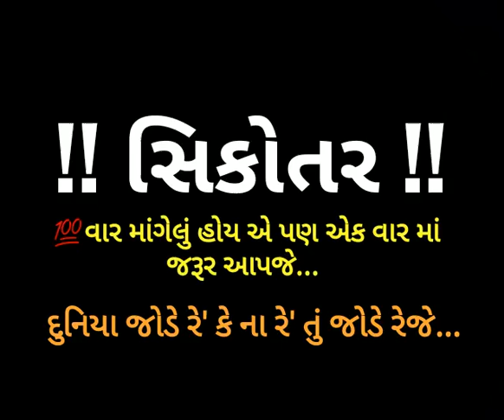sikotar maa status